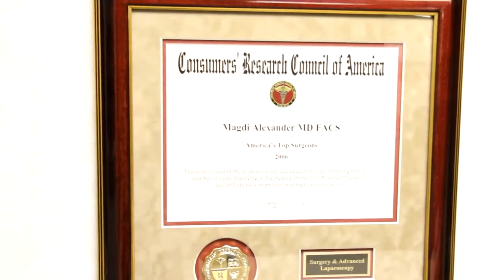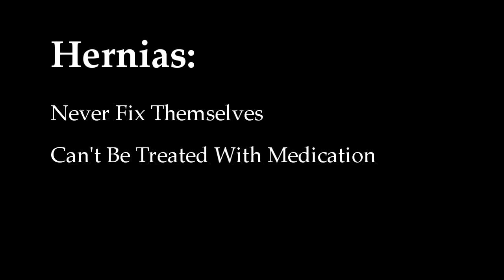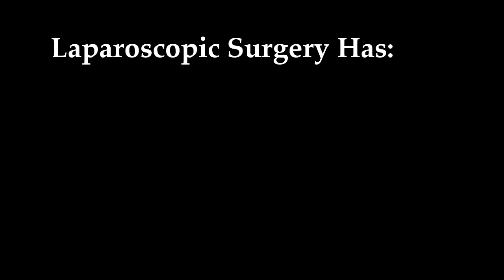Dr Magdi Alexander Talks About Hernia Surgery